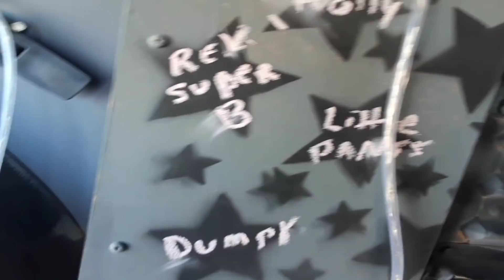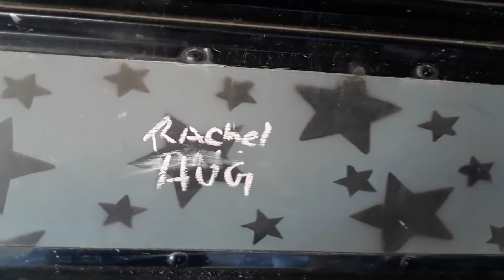Update on aftermath of destruction... SLAB CITY off grid Skoolie build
Skoolie, slab city,  off grid